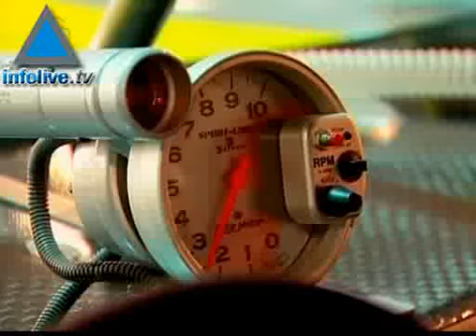Conozcan al demonio del desierto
Un mecánico israelí de la ciudad de Kfar Saba decidió hacer realidad su sueño: durante cuatro años construyó un vehículo todo terreno especial para el desierto. Ahora sueña con participar en el próximo rally que tendrá lugar en México.